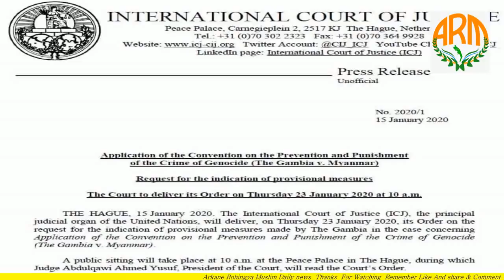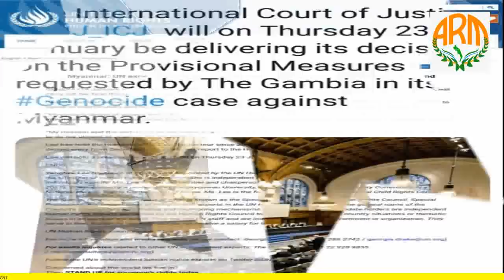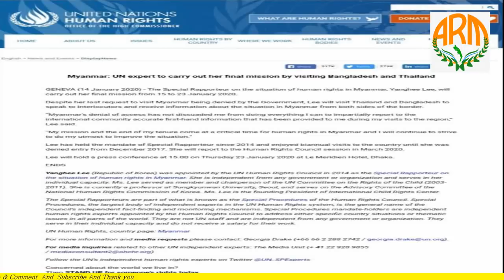TODAY 16 JANUARY 2020 English News Translation in Rohingya Language By Mr Ismail